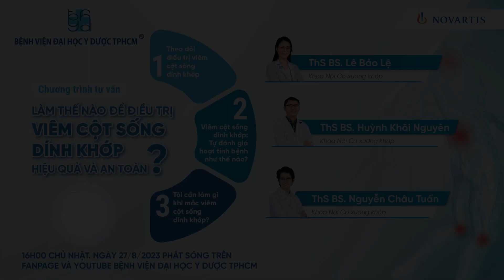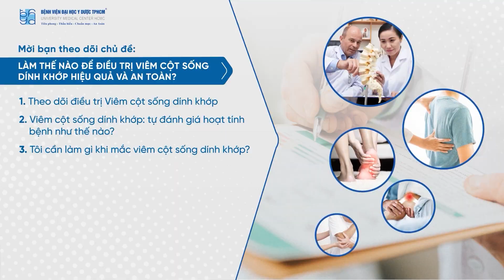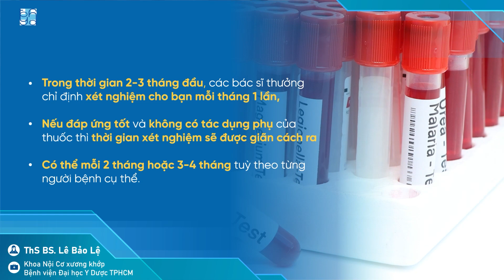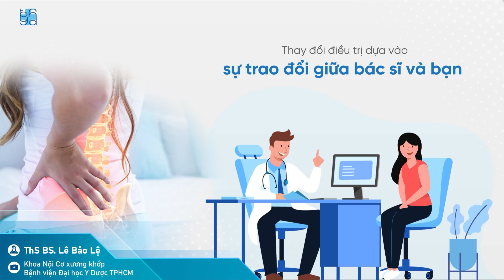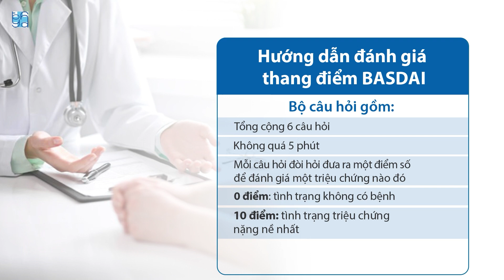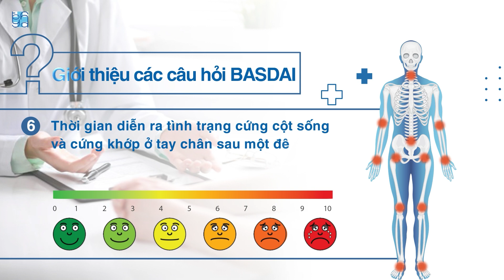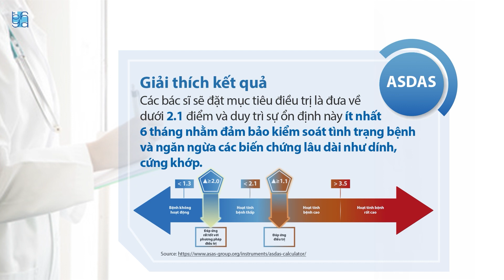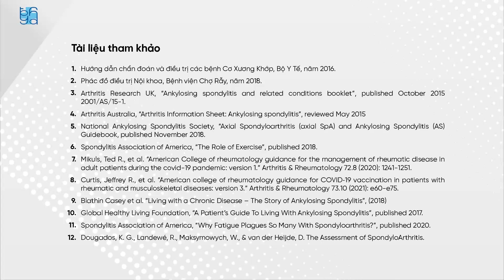Chương trình tư vấn: Làm thế nào để điều trị viêm cột sống dính khớp hiệu quả?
Người bệnh viêm cột sống dính khớp cần được theo dõi và điều trị tại cơ sở chuyên khoa để kiểm soát tốt hoạt tính bệnh, tối ưu hóa điều trị, hạn chế biến chứng và giảm thiểu rủi ro tàn tật, tử vong.

Việc điều trị bệnh viêm cột sống dính khớp bao gồm dùng thuốc: nhóm thuốc chống thấp tác dụng chậm, thuốc sinh học và các thuốc kháng viêm giảm đau, giãn cơ. Bên cạnh đó, vật lý trị liệu – phục hồi chức năng cũng được phối hợp song hành nhằm chống teo cơ, dính khớp, co rút gân, giúp người bệnh phục hồi vận động nhanh hơn. Các bài tập nên được hướng dẫn bởi bác sĩ chuyên khoa, tránh tình trạng tự học theo các chỉ dẫn không chính xác.

Nhằm nâng cao hiệu quả điều trị cho người bệnh viêm cột sống dính khớp, Trung tâm Truyền thông phối hợp với Khoa Nội cơ xương khớp và Công ty TNHH Novartis Việt Nam thực hiện chuỗi video kiến thức y khoa về bệnh viêm cột sống dính khớp. Mời Quý vị theo dõi tập 2 với chủ đề “Làm thế nào để điều trị viêm cột sống dính khớp hiệu quả?”, lên sóng vào 16h00 Chủ nhật ngày 27/8/2023 trên Fanpage, Youtube của BV ĐHYD TPHCM.

Đồng hành cùng chương trình là ThS BS. Lê Bảo Lệ, ThS BS. Huỳnh Khôi Nguyên, ThS BS. Nguyễn Châu Tuấn  – Khoa Nội cơ xương khớp BV ĐHYD TPHCM.

►”SUSBCRIBE” kênh YouTube chính thức của BVDHYD